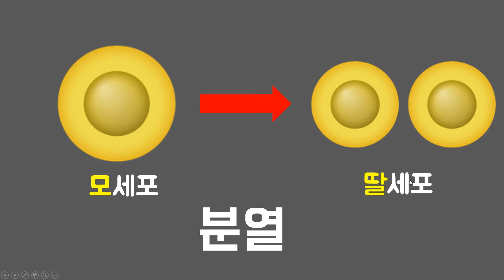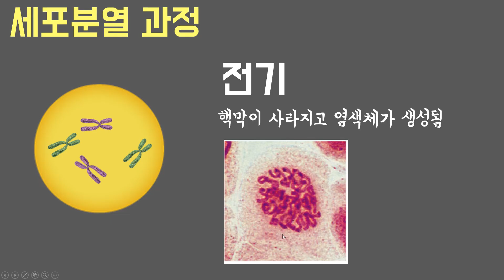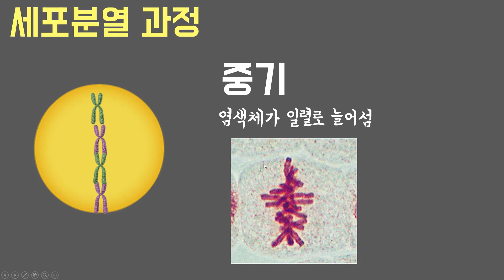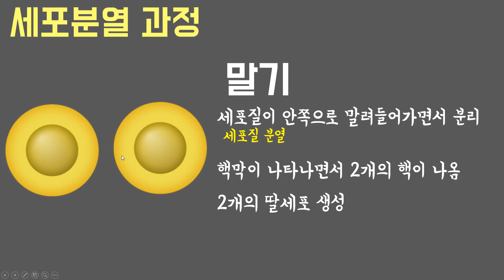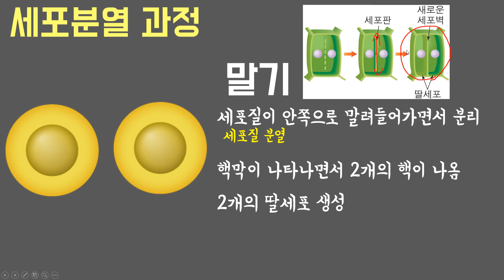[중3과학] 5단원 3차시 세포분열